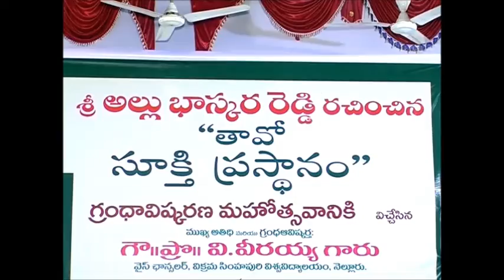THAVO SUKTI PRASTHANAM-తావో సూక్తి ప్రస్థానం(part 2 of 6)